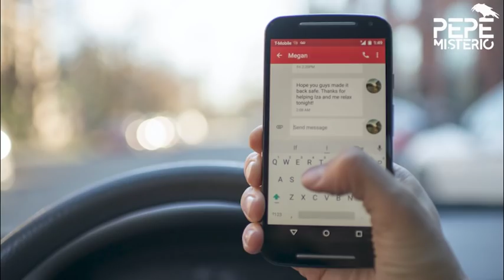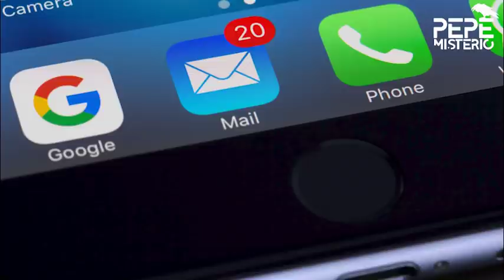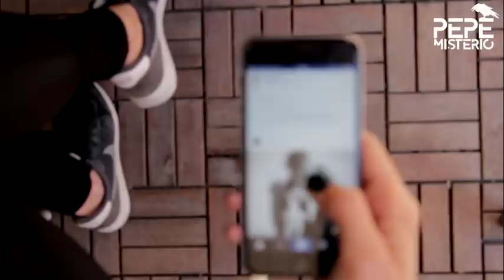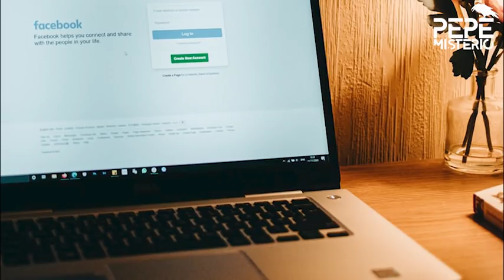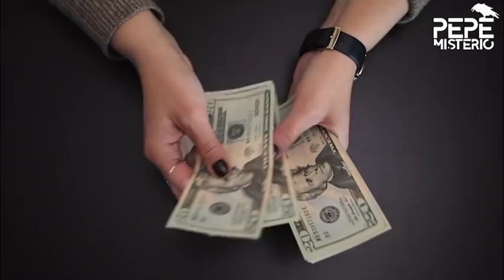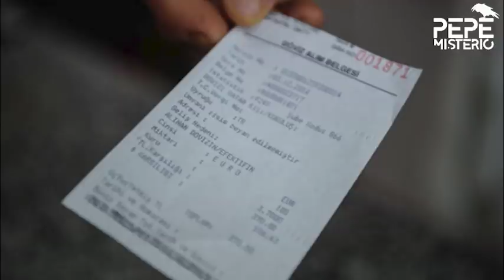Planeó el crimen de la NOVIA de su EX y se convirtió en una de las más buscadas del FBI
Brenda Delgado se enamoró con locura del doctor Ricky Paniagua. Pero un día todo terminó. A partir de ese instante ella empezó a seguirlo, geolocalizar su teléfono y “aparecer de casualidad” en los lugares donde él estaba. Cuando el médico comenzó una relación con una bella odontóloga, enferma de ira, ella orquestó un terrible plan.